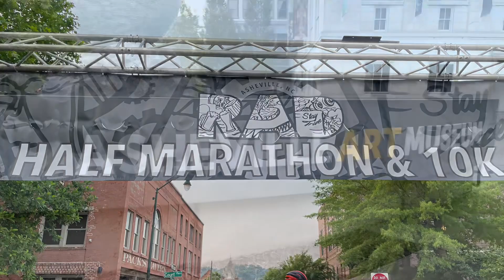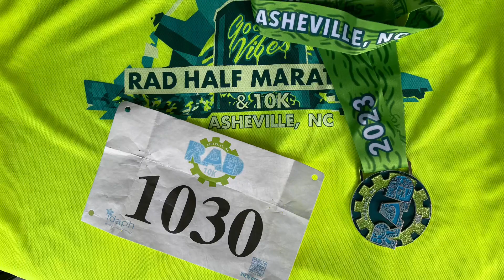RAD 10K Asheville, North Carolina